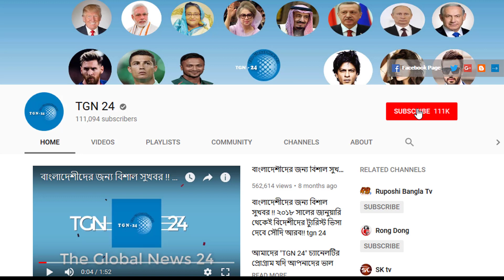সৌদি প্রবাসীরা দেখুন - সৌদির আজকের ২ টি আলোচিত খবর | Today's date: 03/09/2021 | সৌদি আরবের খবর